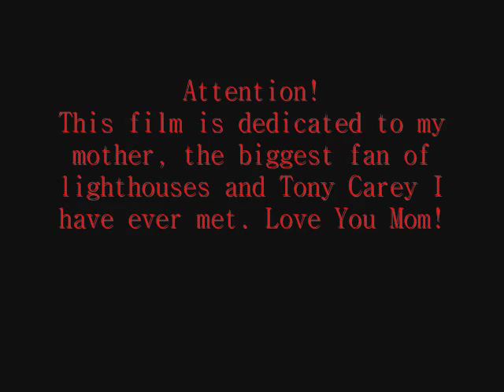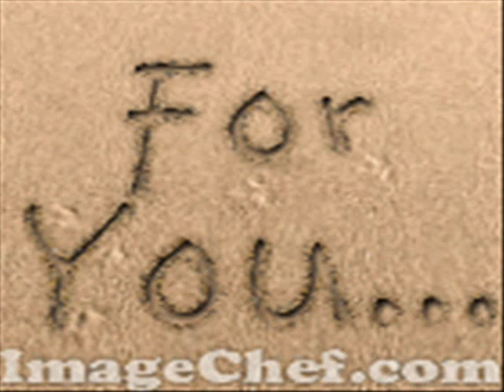Tony Carey - If I Were King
My daughter made me this slideshow to my favorite Tony Carey song. Its has photos of lighthouses from various places in the world.  Please enjoy.